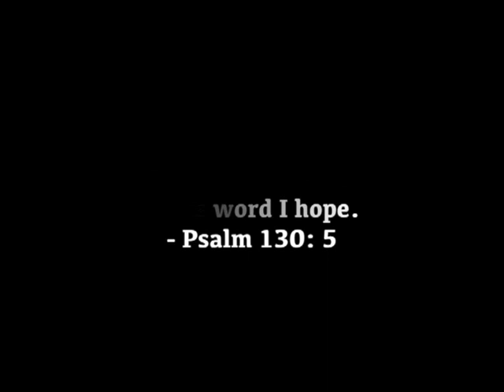Dulcine D'souza, Thokur